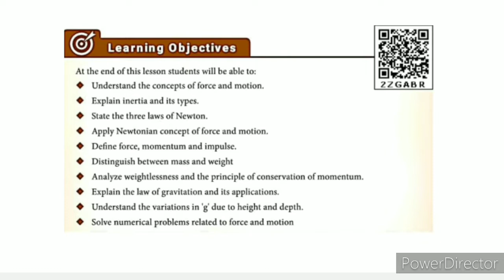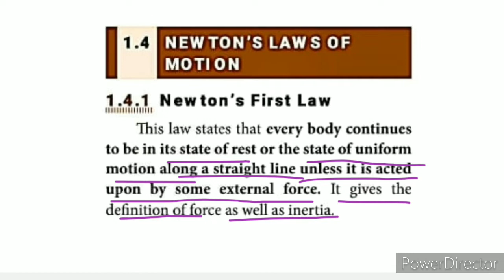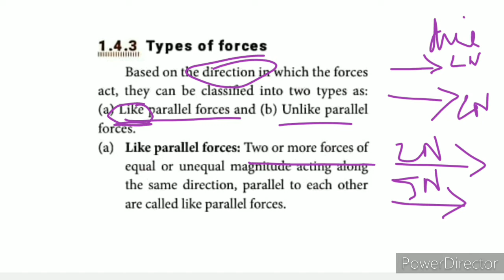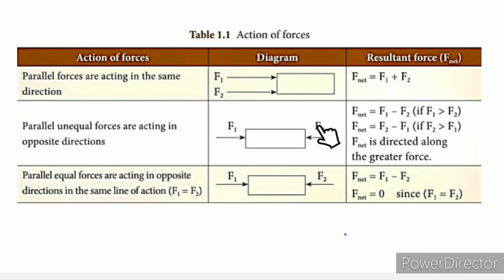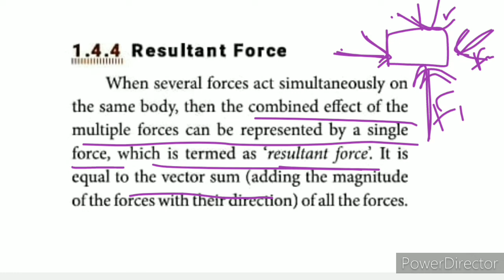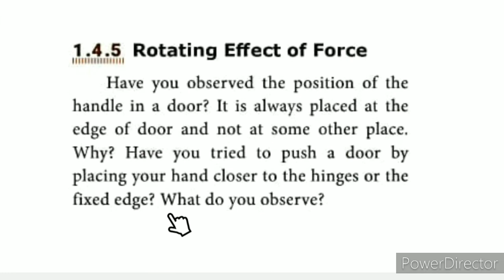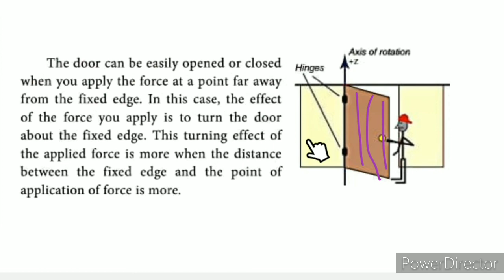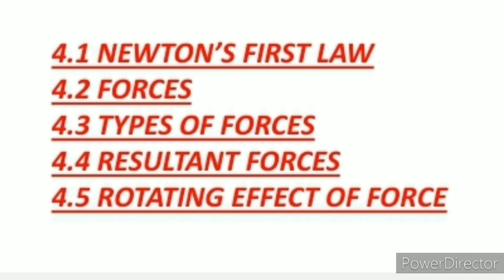CLASS 10 SCIENCE UNIT-1 LAWS OF MOTION PART-4 NEWTON’S FIRST LAW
CLASS 10 SCIENCE | UNIT-1 LAWS OF MOTION | PART-4 NEWTON’S FIRSTLAW | TN SAMACHEER SYLLABUS